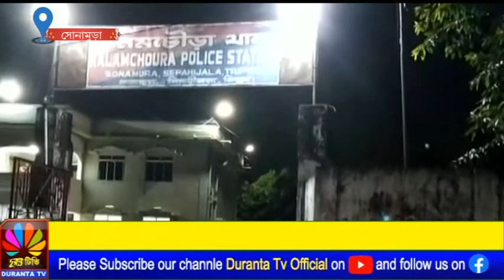ধান খেতে গরু চড়ানোকে কেন্দ্র করে একই পরিবারের তিনজন আক্রান্ত